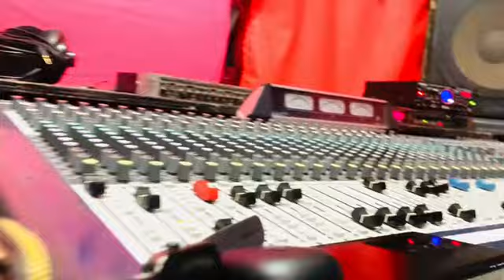Face2Face Practice Room #02